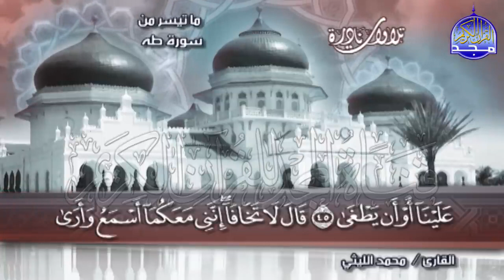تلاوة من سورة طه الشيخ محمد الليثي من تسجيلات قناة المجد للقران الكريم